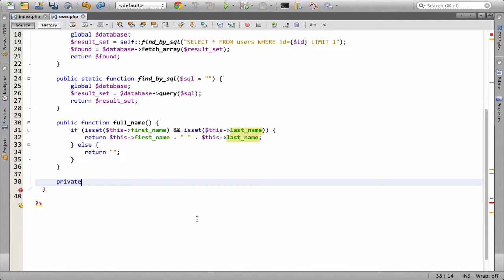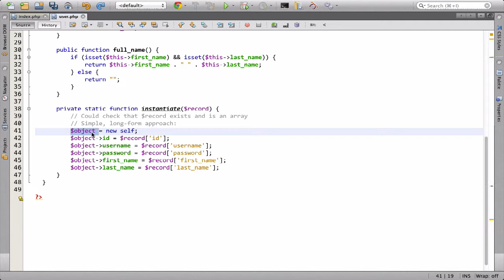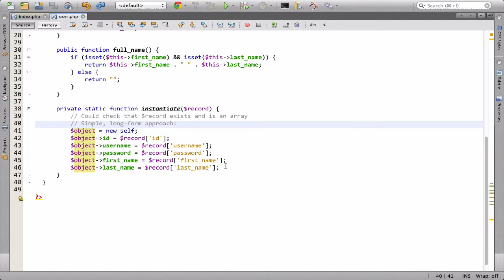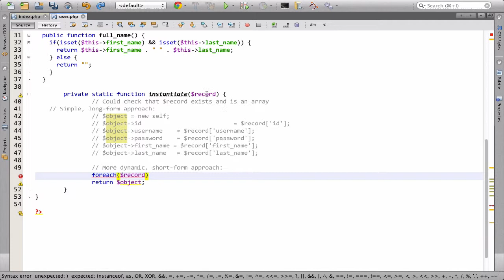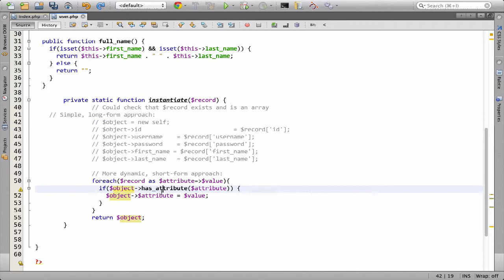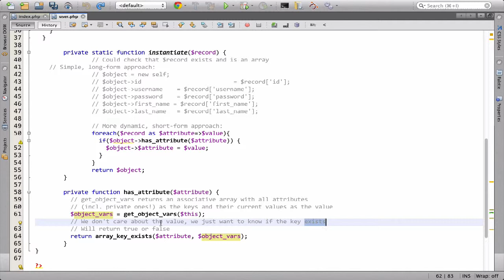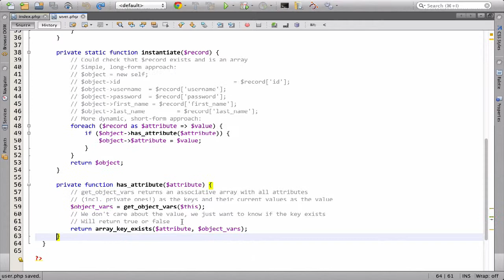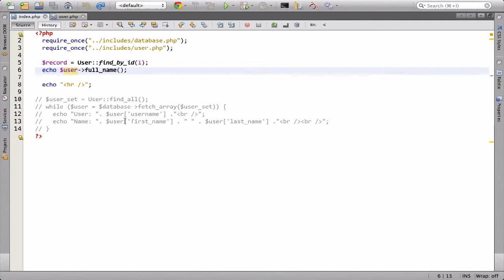۱۳۷- معرفی یوزر User در پی اچ پی PHP